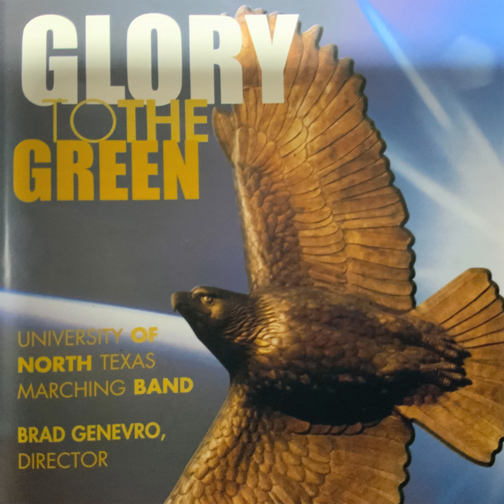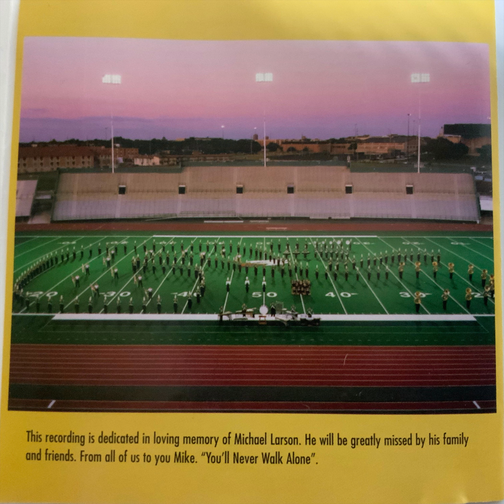UNT Green Brigade Marching Band 1998 and 1999 You'll Never Walk Alone (Vocal)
UNT Green Brigade 1998 and 1999, Glory to the Green The University of North Texas